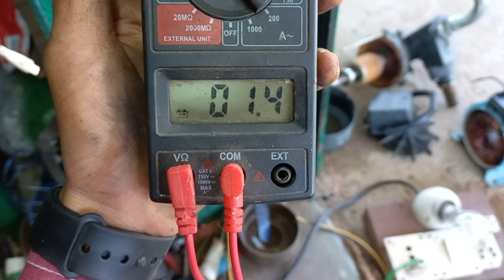Tulu Motor Sound Kam Kaise Kare || Monoblock Motor Bearing Change Kaise Kare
Cover Topic
Tulu Motor Sound Kam Kaise Kare
Monoblock Motor Bearing Change Kaise Kare
Motor Bearing Change
Monoblock Motor Bearing Change
Monoblock Pump Sound Problem Solve
Monoblock Motor Sound Problem Solve
0.5 Hp Motor Sound Ho Raha Hai Kya Problem Hai
Tulu Motor Jada Sound Ho Raha Hai Kya Problem Hai
Tulu Motor Bearing Change
Tulu Motor Bearing Change Kaise Karen
0.5 Hp Motor Bearing Change
0.5 Hp Monoblock Motor Bearing Change
How to Change Bearing
How to Change Tulu Motor Bearing
How to Change Monoblock Pump Bearing
How to Slove Tulu Motor Sound Problem
Swaraj Electricals

Location Dist-Malkangir Post-Portel At Tekguda 764051 Name Swaraj Majumdar                                         《 Please Come